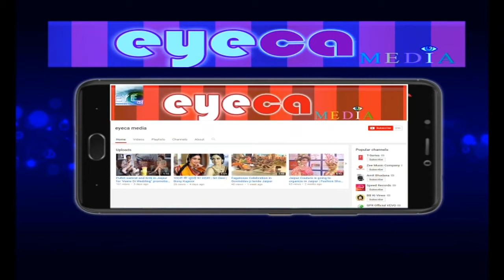ऐसा गज़ब का डांस शायद ही देखा होगा ll इसे नही देखा... तो क्या देखा l Must Watch l Eyeca Media ll